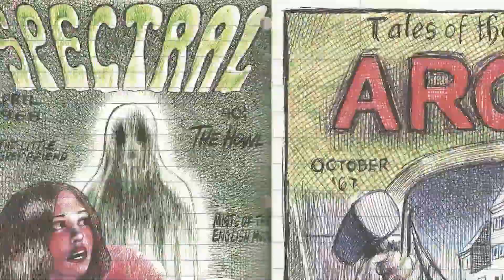[Lucca Comics & Games] Emil Ferris \ Metting in Paris - Il Trailer